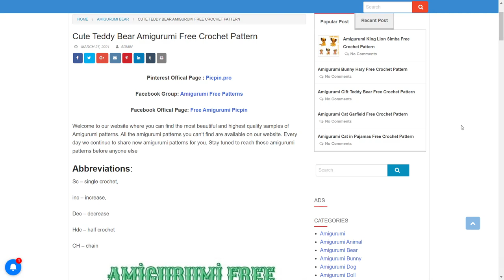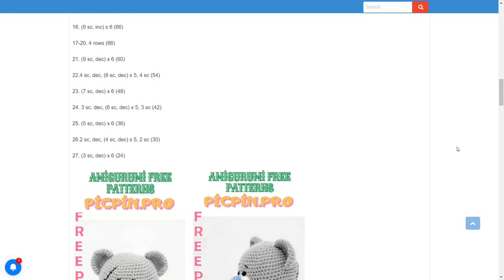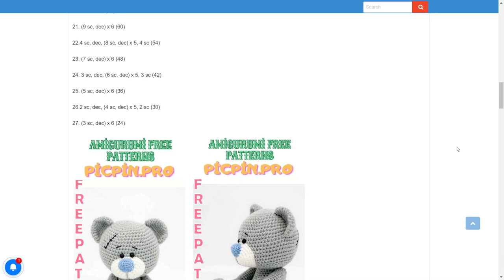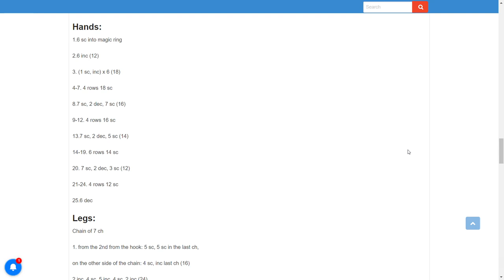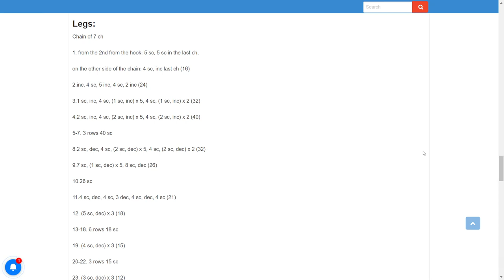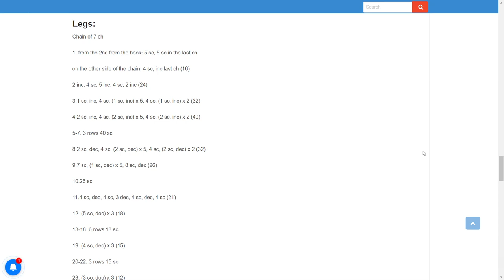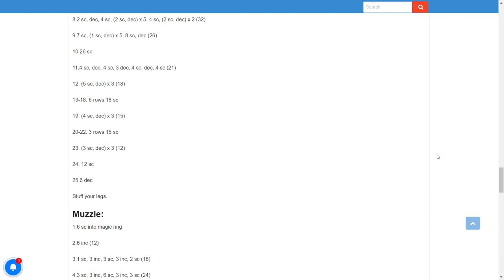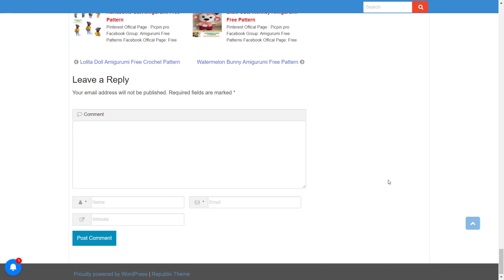Amigurumi 💥Teddy Bear 💥Free Crochet Pattern And Tutorial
amigurumi amigurumibear crochetbear I share with you Amigurumi free patterns and their making. Cute amigurumi teddy bear free pattern and tutorial are waiting for you in this video. You can always find Amigurumi crochet patterns on my channel.

I wish you a pleasant time.